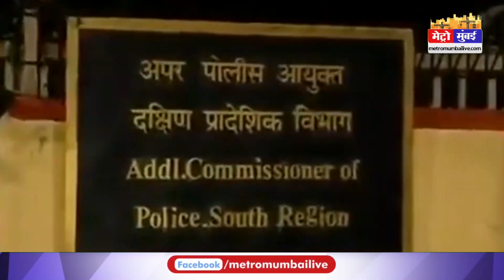महाराष्ट्र से पकड़ा गया लश्कर तैयबा का आतंकी, हमले की साजिश | Metro Mumbai